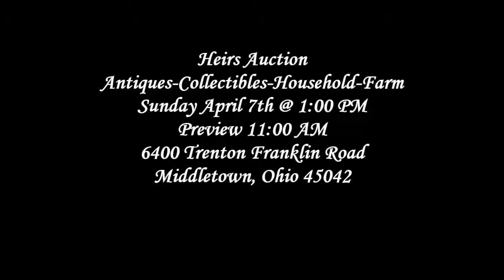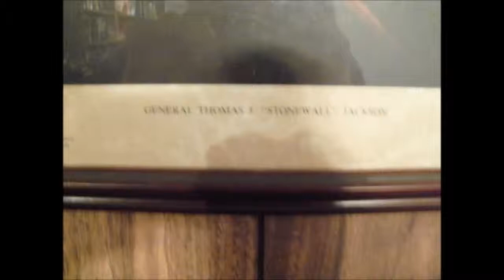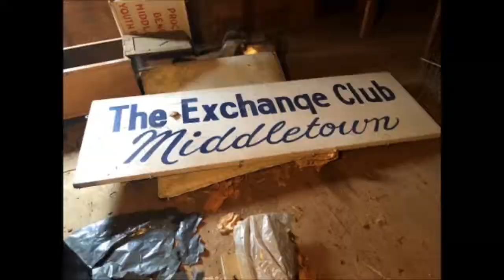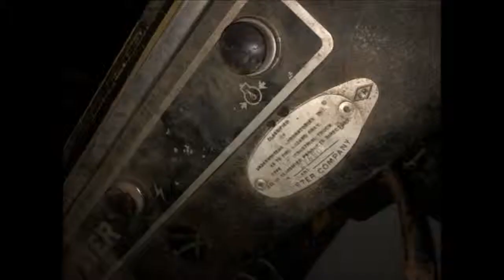Richmond Preview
dAVE LUNSFORD AUCTIONEERS LUNSFORDAUCTIONEERS.COM